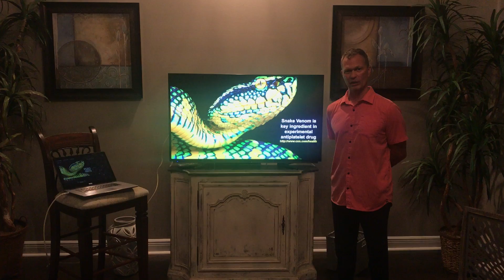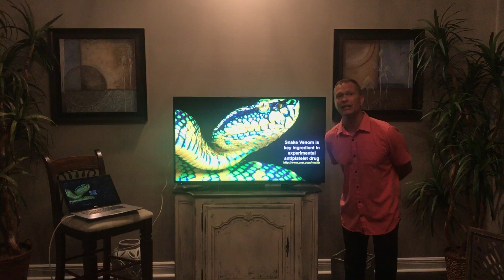snake venom as an antiplatelet drug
Natural molecules  have always been the key to health.  There is rarely a need to modify nature